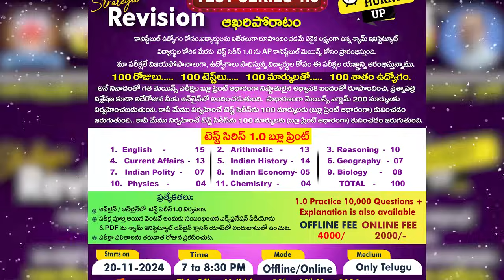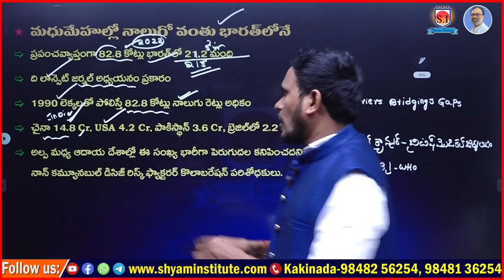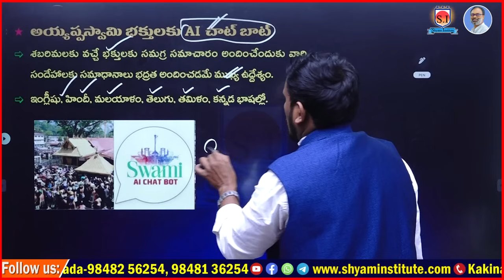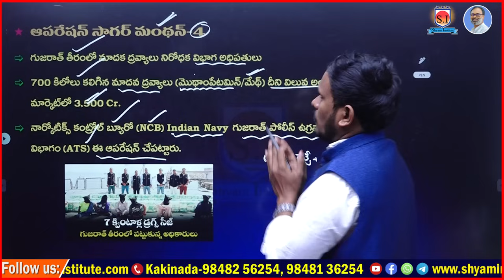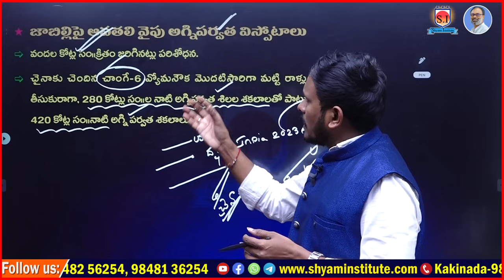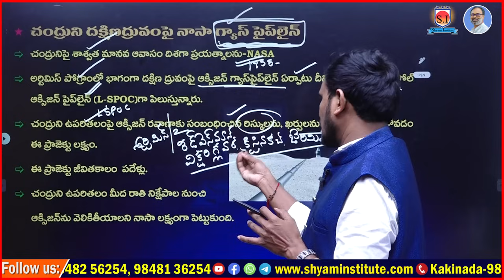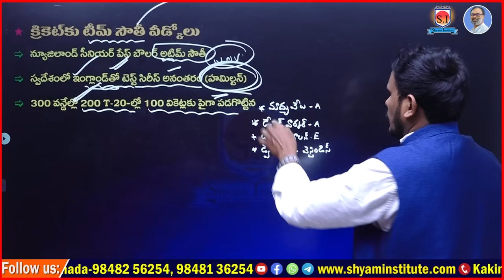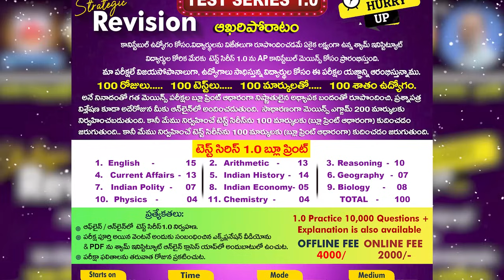Daily Current affairs | 16 - November - 2024 | Use For all competitive exams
[ONLINE కోచింగ్ ప్రత్యేకతలు :
Hurry Up!!!

2023 current affairs
current affairs
2022 current affairs
2022 current affairs in telugu
today current affairs in telugu
current affairs
 current affairs
current affairs rajasthan
 current affairs
current affairs in hindi
current affairs